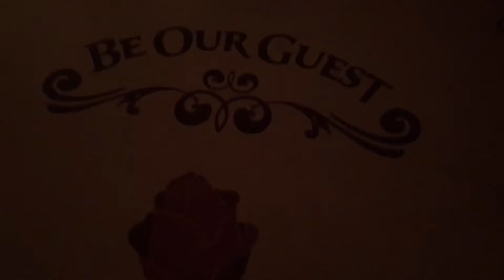Guess where I am?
Ygtbftnbfrbfrnfnfternerfrfrfmerftbfbftrfbtrefbnerbternfbernfterfnbtnermferfkjerufmjernfmmjfermfeuyhtnvvbnrbrvnyntryvntrvyvnve